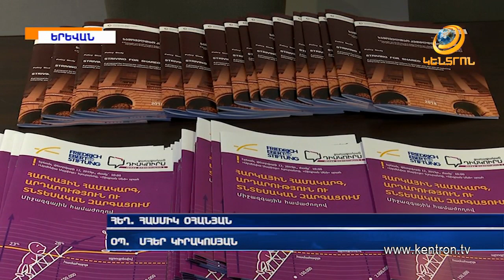Նախ 23%, հետո 20. Քննարկվում է եկամտահարկի համահարթեցման անցնելու տարբերակը